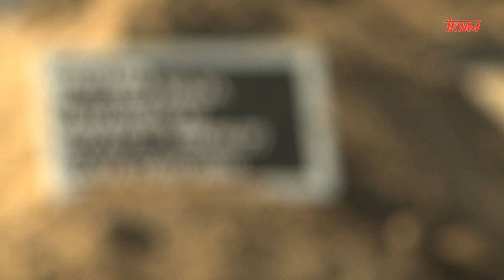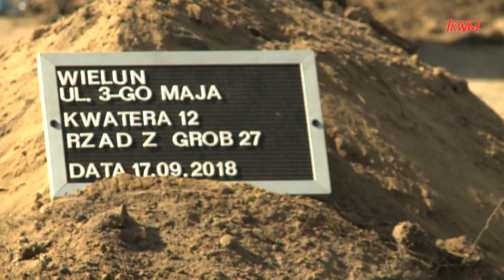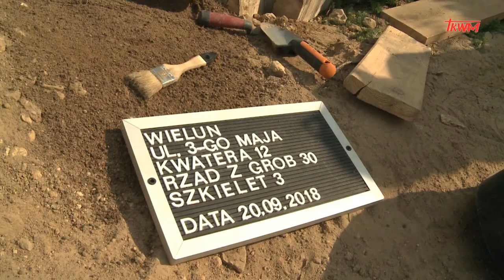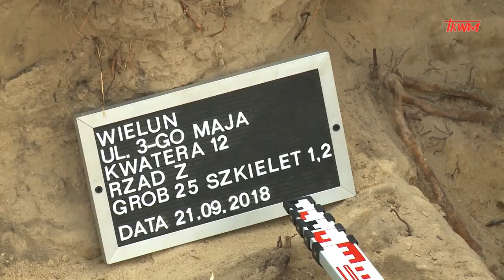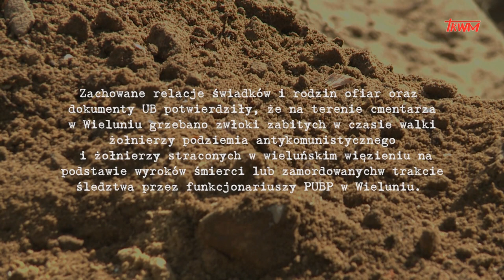Reportaż: Wieluńska Łączka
Reportaż przedstawia stan prac poszukiwawczych w miejscu pochówku ofiar terroru komunistycznego z lat 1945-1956 na terenie Cmentarza Rzymskokatolickiego przy ul. 3 Maja w Wieluniu, prowadzonych przez specjalistów Biura Poszukiwań i Identyfikacji IPN.